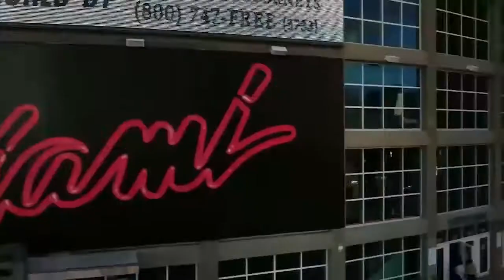María Checa visita Trendiando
Presentadores: Christian Carabias y Ximena Córdoba